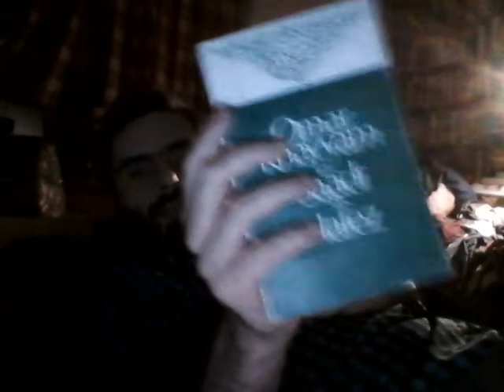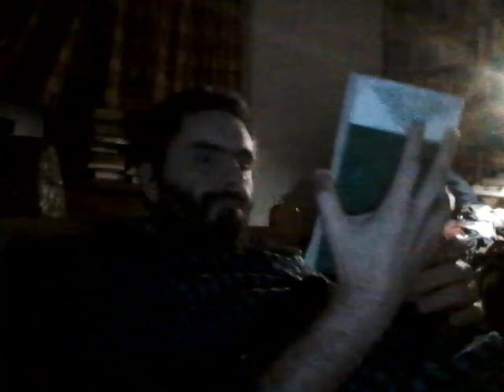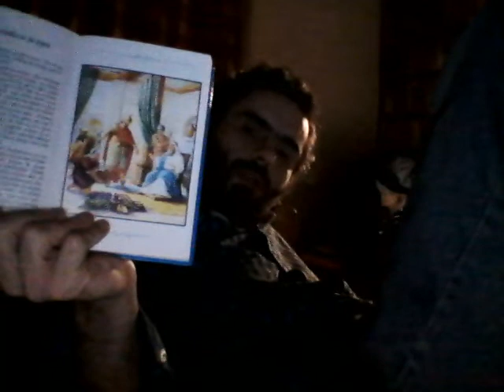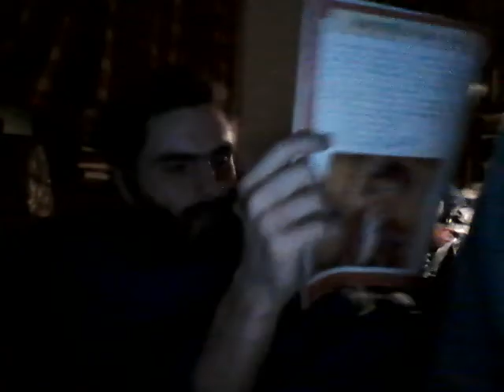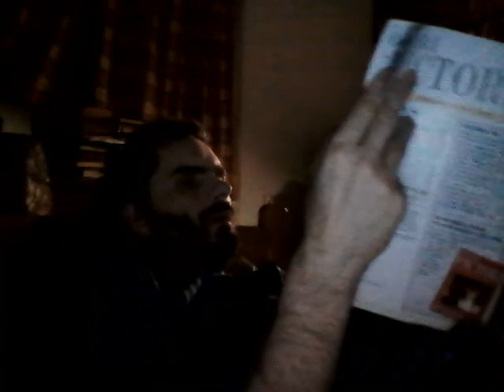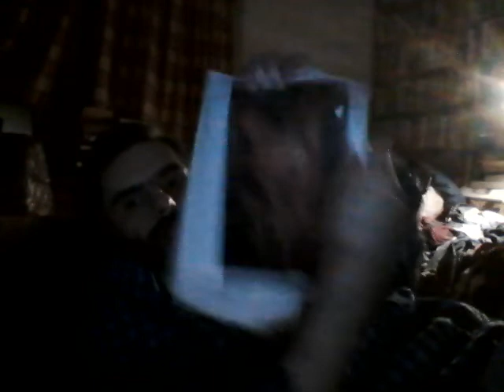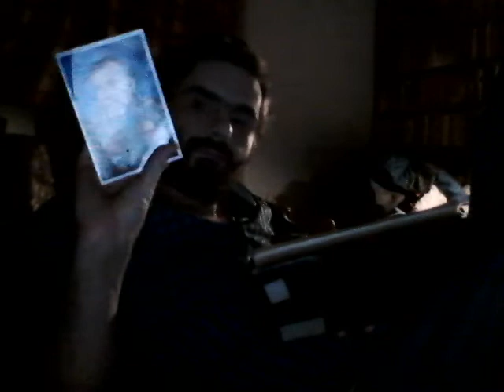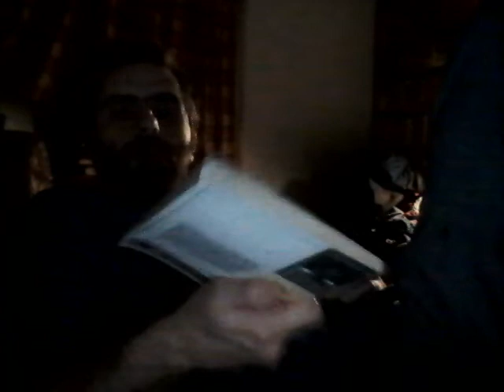Artistii in Isus Hristos + MWIN 20220731 00 18 43 Pro